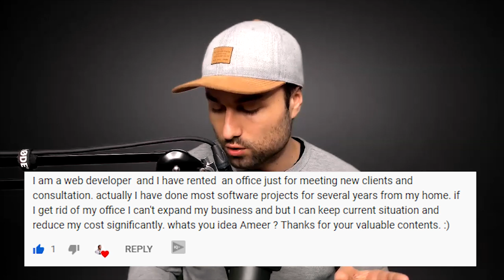📢 My Online Business is Failing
Get access to all my weekly content, episodes, live events, and business-related updates

#1 wallet I use. Keep Your Bitcoin & Ethereum Safe, Cold Storage Wallet

My name is Ameer Rosic, and I'm a serial entrepreneur, investor, Marketing Strategist and Blockchain Evangelist